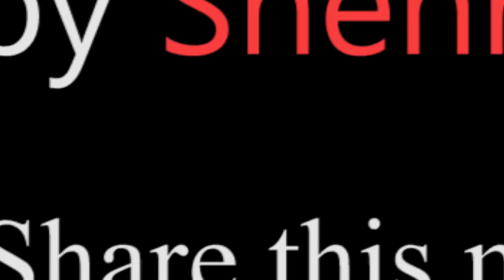B4U Global ny kiya Fraud | Reality based Short film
Dekhy B4U ny kasy kiya pakistanio k sath Croro ka fraud, kahi ap k sath b to ni hogya?

Vlog Channel

Snap Chat
Shehroz_Ashraf7